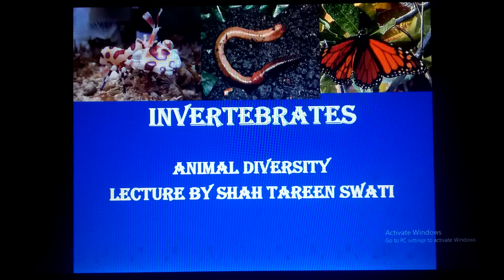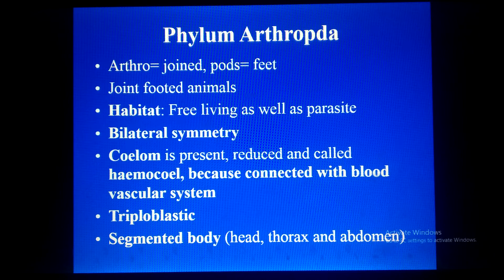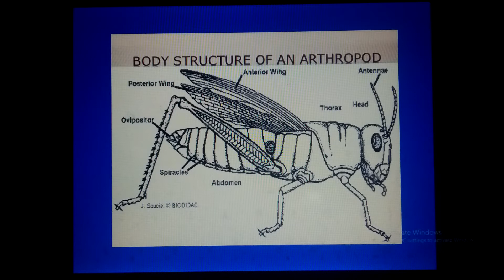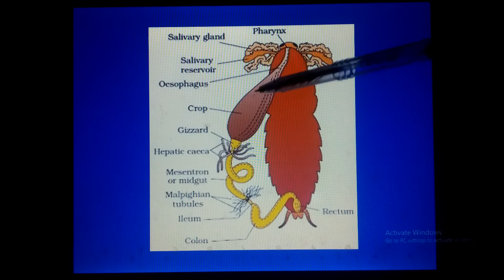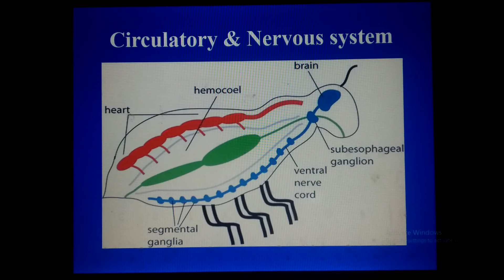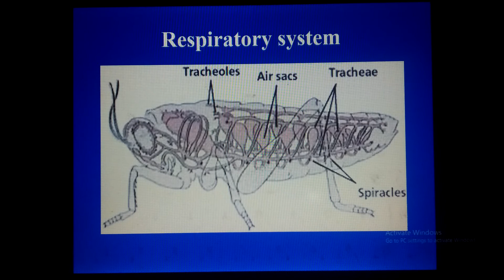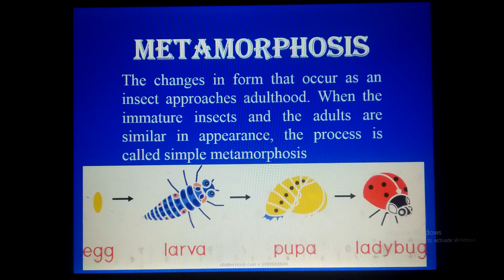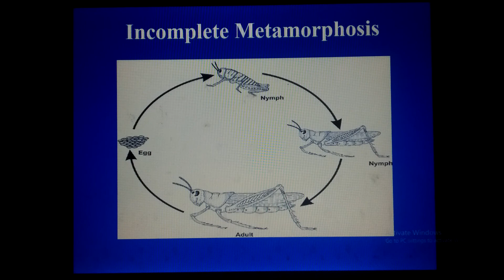Phylum Arthropoda. Characteristics of Arthropoda. Arthropoda Body Systems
Detail lecture about. general characteristics. body systems with structures